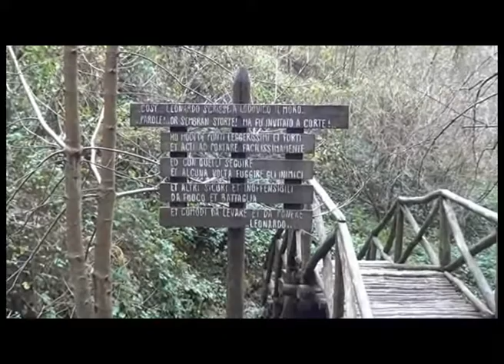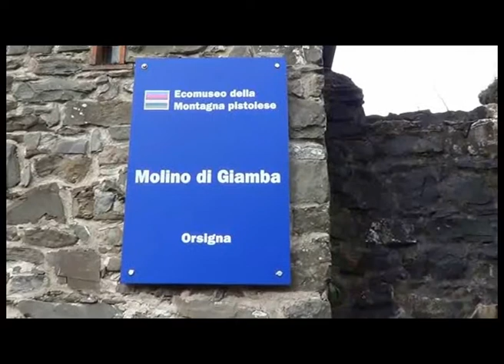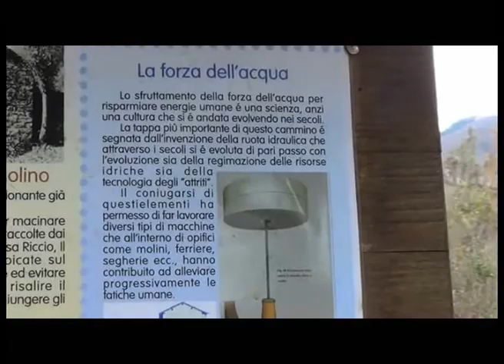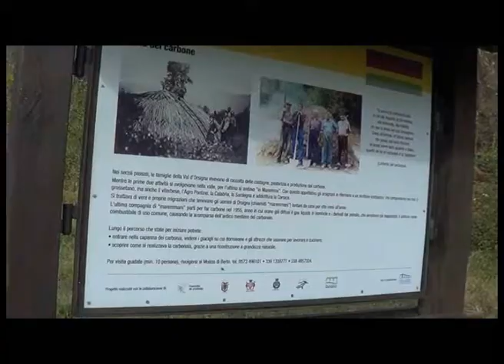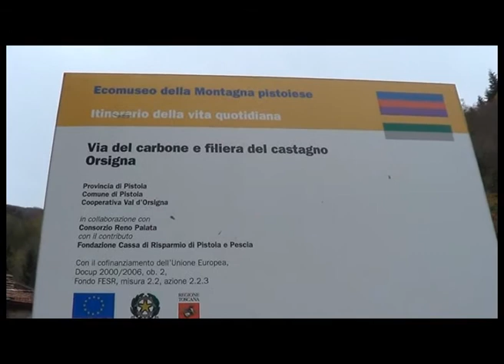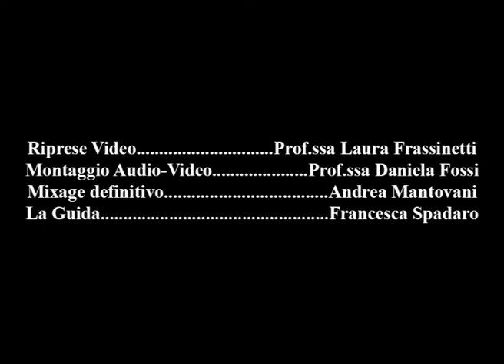Macinar castagne e fabbricar carbone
Video realizzato dai ragazzi dell'Istituto Comprensivo Fermi di Casalguidi (Pistoia) in gita al sentiero della Castagna dell'Ecomuseo della Montagna Pistoiese nell'anno scolastico 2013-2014.